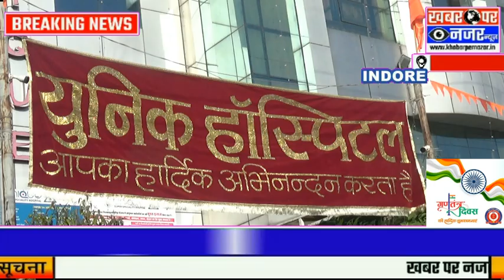यूनिक हॉस्पिटल के डॉक्टरो ने देशभक्ति गीत गाकर गणतंत्र दिवस मनाया || Unic Hospital 26 jan 2024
26 jan unic hospital,
unity aid hospital,
jmhs campus news,
uhs hospitals,
united hospital nurse,
university hospital coventry,
primary and secondary healthcare,
unit clerk duties in a hospital,